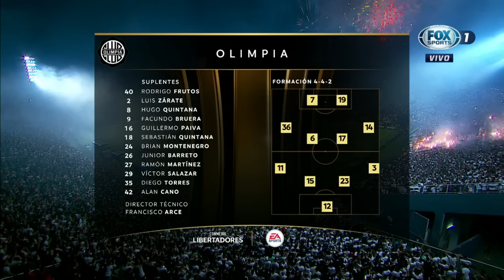Olimpia vs Flamengo - Copa Libertadores 2023 - Octavos De Final - Vuelta - Partido Completo HD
Partido disputado en el estádio Defensores Del Chaco por los octavos de final de la Copa Libertadores 2023 disputado entre Olimpia y Flamengo

Imagenes: @espn
Grabacion: @danielocampo11